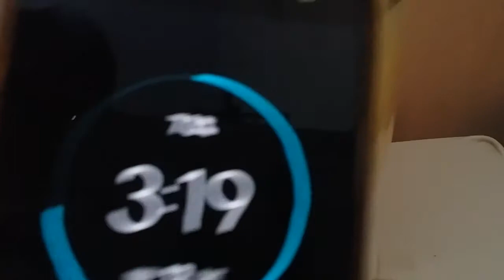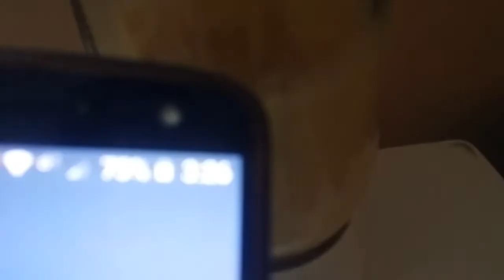Super soft pineapple pastry cake recipe|no oven pineapple pastry cake recipe|by cooking with TK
Today we are making pineapple cake which is very easy and delicious recipe making pineapple pastry cake is also very easy. Hope you like this recipe of mine.
 Here are the things I have used for pineapple cake

 ingredients

 Pineapple half cup
 Egg four digit
 Sugar half cup
 Vanilla esenes half teaspoon
 Pineapple serum half cup
 Vaping cream one cup

recipe pineapple
recipe pineapple cake
pineapple recipe
pineapple pastry recipe
recipe pineapple pastry
کیک بنانے کا طریقہ
کیک ریسپی
اناناس کیک